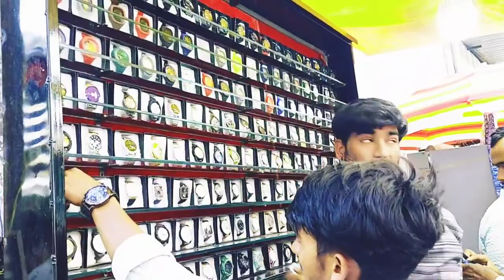Cheapest Fashion Market @ Pune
Which place is good for shopping in Pune
What is famous to buy in Pune
Is MG Road Pune open today
Is FC Road Pune Open on Monday
Where is Chor Bazaar in Pune
Which is the cheapest place to live in Pune
What can I buy in FC Road Pune
Which food is famous in Pune
Is Pune expensive
Which cloth is famous in Pune
What sweet is famous in Pune
Where is thrift in Pune
Is Laxmi Road Pune closed on Monday
ls FC Road Pune Open on Saturday
Which is the posh area in Pune
Which is the best society in Pune
Which area is famous in Pune
Why FC Road Pune is famous
Pune cheaper than Mumbai
Which area is best to buy flat in Pune
Which city is cheaper Pune or Bangalore

shopping haul
pune vlog
pune street market
pune camp
wholesale market pune
mg road shopping
punevlogger
mg road
street shopping
bites with pranu
biteswithpranu
tulshibaug
collaboration
sarasbaug
pne famous place
pune vlogs
punyatle travel place
travel and food vlogs
travel vlog
pune famous places
saras baug garden
places to visit in pune
sarasbaug ganpati
saras baug pune
tourist attractions in pune
places to see in pune
pune attractions tourist places
major landmark in pune
saras baug
burger in pune
fs market cst
fs fashion street
f s pune
f s market pune
punekar alfi fashion street
vedio
fc road haul vedio
haulvedio
road side market
fargussen college
jewellery
branded clothesin₹500only
best burger
adorable cheappdressespune
beautiful jewellery set
haulbedio
cheapmarket
fcroadpune
fcroad
best shopping places in pune
cheapest shopping in pune
pune ke shopping places
shopping places
best places to shopping
street shopping in pcmc
pcmc street shopping
tulshibaug pune shopping
tulshi baug pune
tulshibaug market pune
tulshibaug pune
mini tulshibaug
pune shopping place
shopping places in pcmc
shopping places in pune
shopping market in pune
pune tulshibaug
best burger in pune
best burger in mumbai
food to try in pune
street market
mastercopy shoes
loafers
footwears
heels
cheapest shoes market mumbai
biggest shoes market mumbai
firstcopy shoes
sagar pawar zudio shopping
zudio 199 started cloths
zudio shopping
cheap rate cloths
best cloths zudio
best street food in pune
mg road pune street shopping
pune summer collection
laxmi road pune
mgroad pune dress
things to do in pune
pune famous shopping place
mg road pune shopping haul
mgroad pune shopping haul
mgroad pune lehenga
mgroad pune street shopping
mg road pune shopping
pune shopping
pune food
mgroad pune denim
mg road camp pune
deonarmandi
funny goat kids
street market video
shopping street market
street market shopping
street market pune
mg road shopping video
shopping mg road
chicken burger in pune
hamzah punekar
shopping
saree
saree shop
saree supplier surat
wholesale saree market pune
wholesale saree shop pune
designer sarees
sasti sarees
biggest and cheapest saree shop in pune
saree manufacturer
biggest saree market
ravivar peth market pune
pune wholesale market
wholesale cloth market pune
khali hath mat jaana
joota kharidne ka sabse badhiya jagah pune me
ghumne ka jagah pune me
sabse sasta kapda market pune me
best cloth market in pune
pune ka fashion street
shivaji market
chatrapati shivajee market
creative beast patna
pune camp vlog
pune camp fashion street
pune camp street shopping
पुणे सस्ता मार्केट
pune me sasta market
mj style vlogs
pune shopping centre
fc
road
fc road street food
shopping challenges in 1000
shopping challenges
fashion street market
cheapest shopping vlog
affordable shopping vlao
fc road shopping vlog
fc road shopping
shopping in pune
fashion street market pune
pune shopping haul
thrifts shops
original clothes
kids wear
wears
cheap
cheapest market
abandoned
cringe
aesthetic wear
vintage
mens wear
clothing
tulsi baug pune vlog
journey with mannu
tulsi baug pune shopping jewellery
tulsi baug pune shopping cloths
tulsi buag ganpati
tulsi baug pune shopping haul
tulsi baug pune shopping
pune me tulsi baug
tulsi baug

Fashion Street पुण्यातील नामवंत जागा जिथे स्वस्तात trendy Fashion items available असतात.

Please comments your views about this video.

Suggestions are always welcome how I can improve more while shooting vlog.

Experienced YouTube creaters kindly guide me as I am very new to this platform.